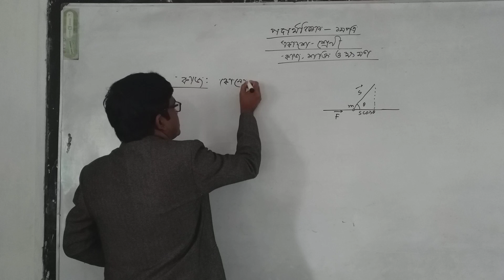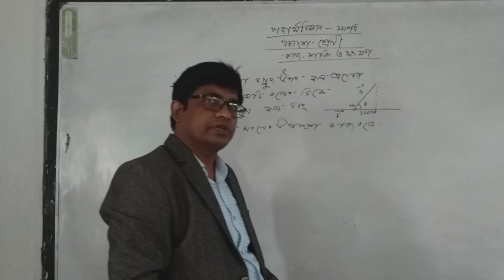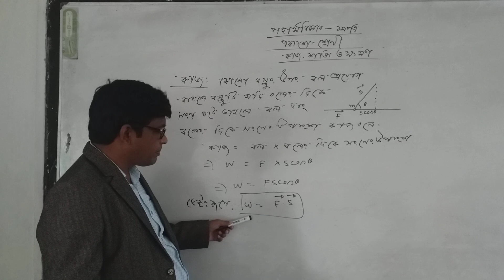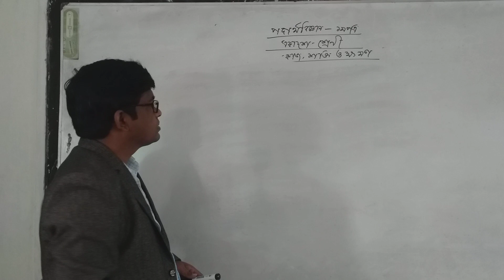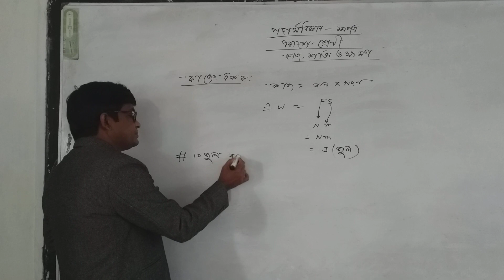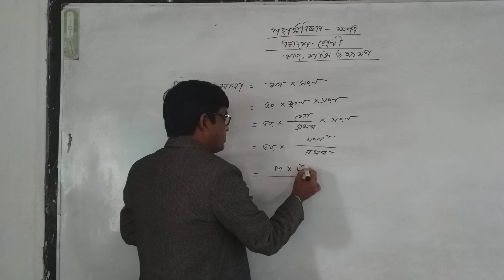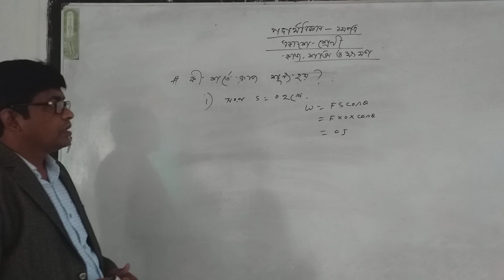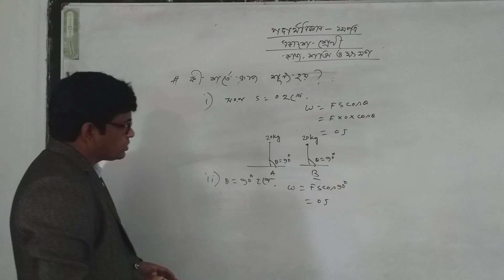Md.Imam Hossain, Lecturer in physics.